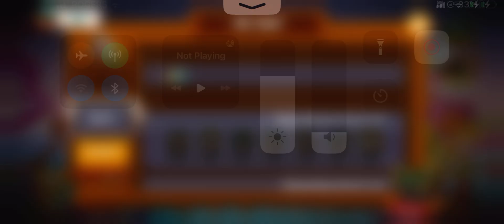Angry Birds 2 SLNV's Hats Common-Mighty (iPhone) Feb 18, 2023